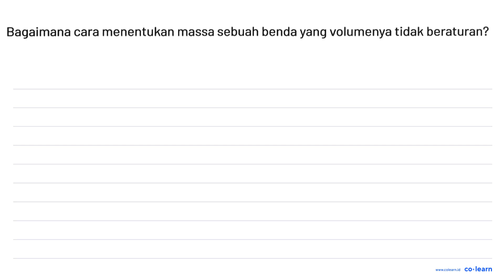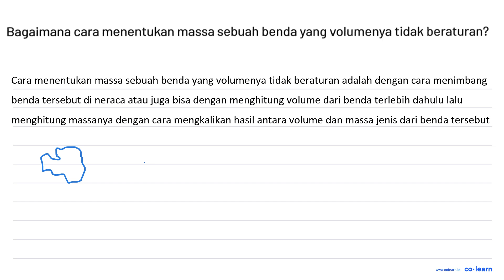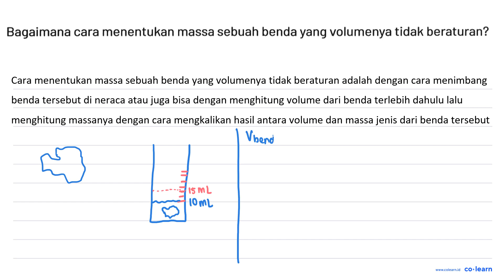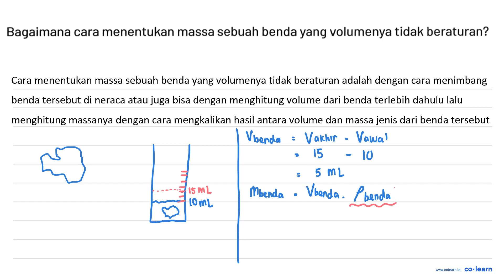Bagaimana cara menentukan massa sebuah benda yang volumenya tidak beraturan?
Topik atau Materi: Pengukuran - Pengukuran dan Metode Ilmiah - Pengukuran - Fisika Kelas 7 SMP - REF!

Sumber Soal: Ilmu Pengetahuan Alam, 7, KM, TAG, 2021 , REF!

00:00 : Bedah Soal
01:00 : Konsep, rumus dan pengertian Pengukuran
01:18 : Langkah penyelesaian soal
02:24 : Jawaban akhir
02:54 : Penutup